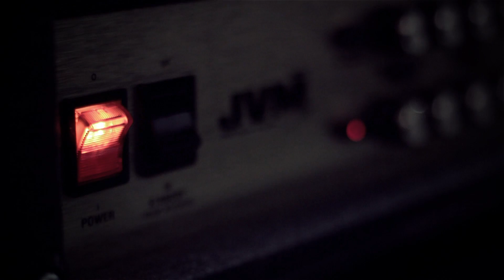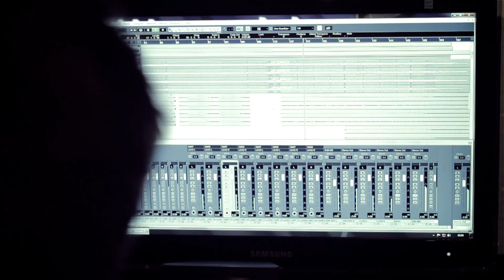Ella Palmer - Closure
Gravação: Bruno Letras

Produção: Ella Palmer

Vídeo:
Produção e Edição: Luís Soares

Letra:

"Closure"

Now you see doubt has landed on you again
And now you know that everything can burn so fast
But I want it back, I need it now, although it's you that I see in here
I need to save this one love for anyone who cares

This is what you did...now the end is not so near
You knew that in time you'd have to deal
But I asked you to say, I needed closure and you were gone

We try to go another way but it's only a thing we do
to ease inside some kind of pain, to forget how we fell so fast
But I want it back and I need it now, although it's you that I see in here

The end is not that bad, not everything's a mess
We're breathing words of hope and killing words of fear

This is what, this is what, this is what you did.
But I asked you to say,
I needed closure and you were gone...Closure and you were gone.